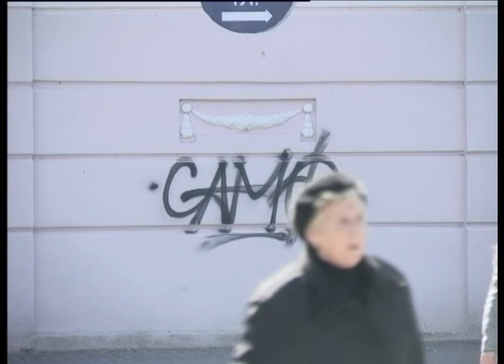Телеканал ВІТА новини 2014-03-14 Сквер Козицього звільнили від сміття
Майже пів сотні активних і небайдужих зібрались на суботник у сквері Козицького.  Чистили стовпи від рекламних агіток, стіни від написів та землю від сміття і листя.